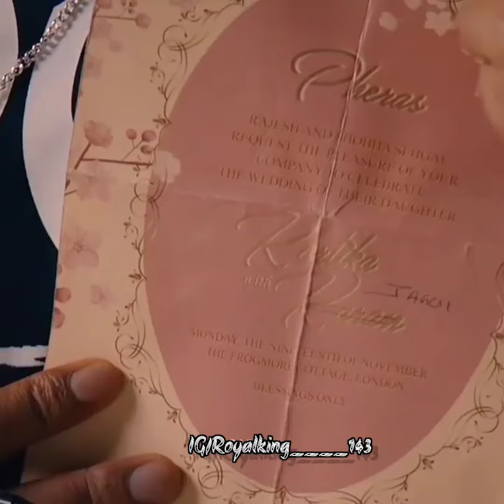Shiddat very Heart 💓 Touching Scenes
Na Koyi Lakeerein Na Dayre
Ishq Mein Hadd Hoti Nahi
Itna Behad Hota Hai Ke
Yeh Fitoori Ghat’ti Nahi
Ishq Mein Had Hoti Nahi
Ho Jaana Hai Ek Baar
Teri Rooh Ke Paar
Main Toh Reh Ke Kinare Pe Thakeya
Ho Tera Chadheya Khumaar
Tere Bin Mere Yaar
Is Jag Mein Nahi Kuch Rakheya
Barbaadiyan Tumse Hi Hai
Aabaadiyan Tumse Hi Hai
Ab Kya Galat Aur Kya Sahi
Jab Roohdariyan Tumse Hi Hai
Barbaadiyaan Tumse Hi Hai
Madhoshiyan Hai Madhoshiyan
In Nigahon Mein Teri Hai Madhoshiyan
Doob Jaaneyan Aise Doob Jaaneyan
Phir Kabhi Na Main Tujhse Ubhar Paaneyan
Madhoshiyan Hai Madhoshiyan
Ho Kaisi Lagan Hai Yaar Lagi Jo Is Baar
Rati Din Bas Naam Tera Ratteya
Madhoshiyan Hai Madhoshiyan
Madhoshiyan Hai Madhoshiyan
Hmm Hmmm..